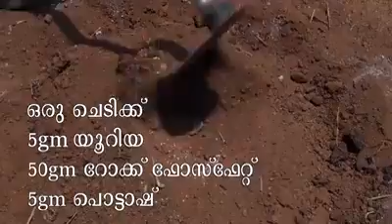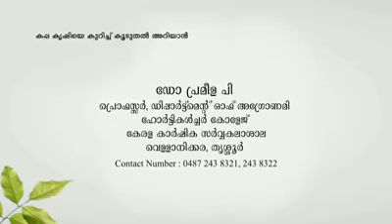കപ്പ എങ്ങനെ കൃഷി ചെയ്യാം.